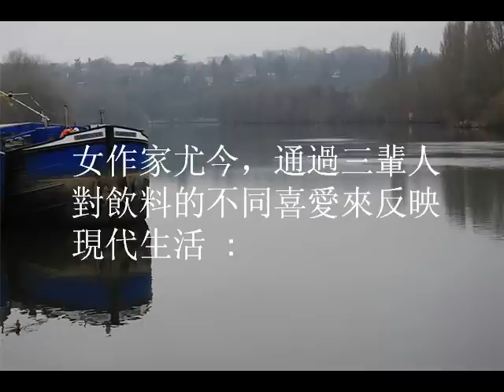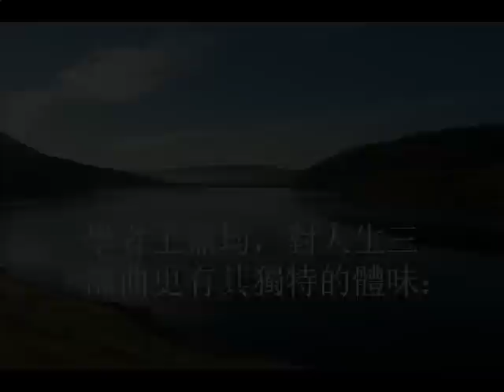妙話人生三部曲